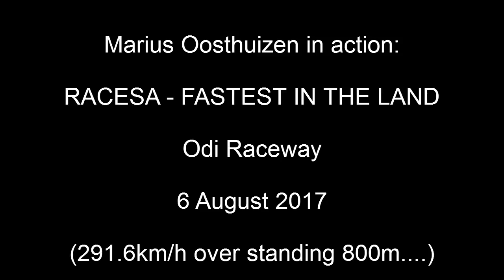Marius Oosthuizen in action - 6 August 2017